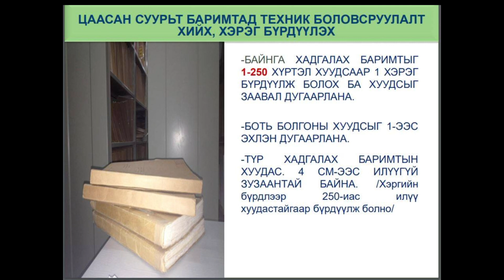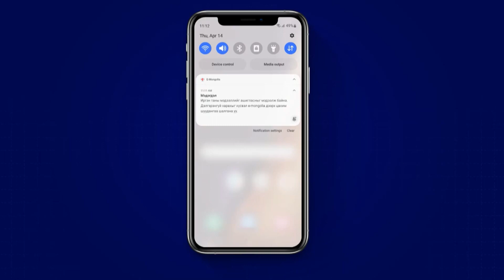Н.Учрал: ЦХХХЯ нь 109 хуулинд нэмэлт өөрчлөлт оруулж дүрэм, журмын түгжрэлээс гарсан...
УИХ-ын гишүүн, Цахим хөгжил харилцаа холбооны сайд /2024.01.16/